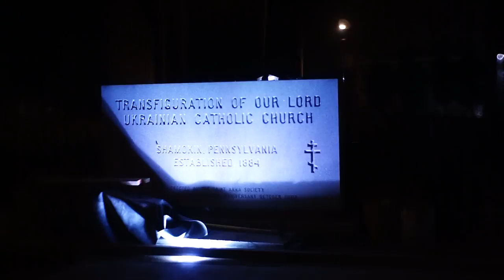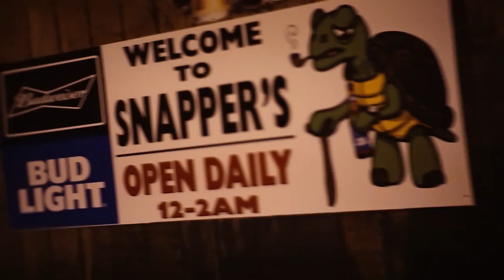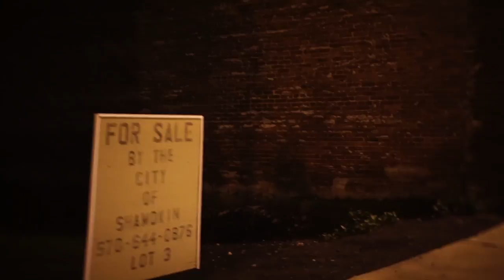Just a night walk, unfortunately with high contrast set for on